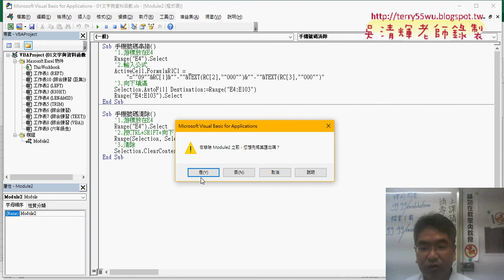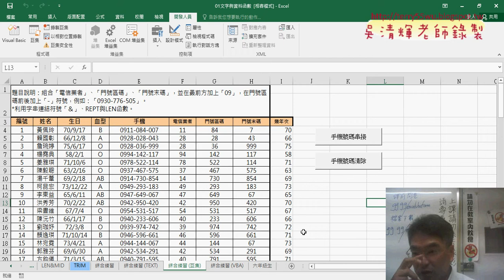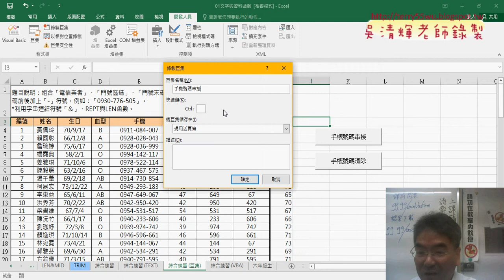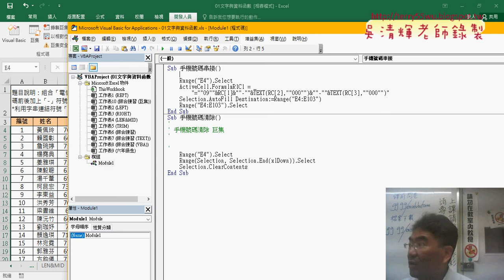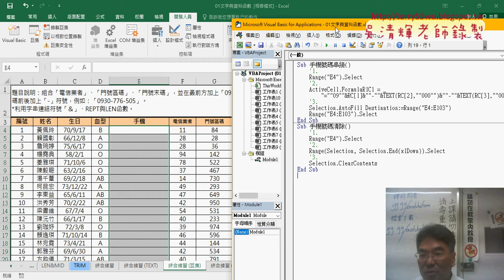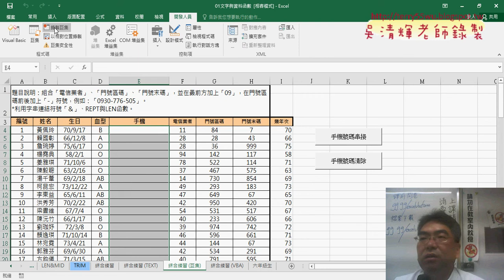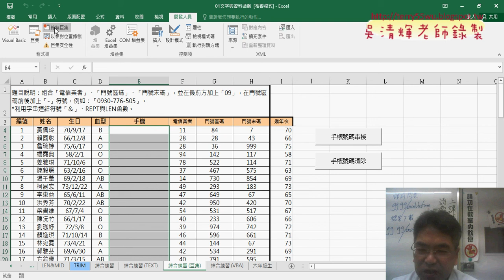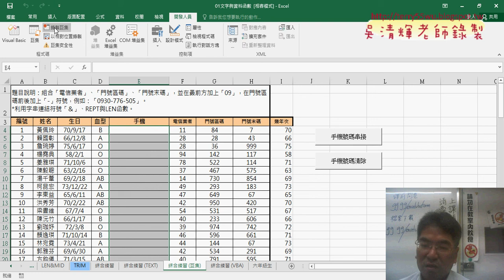06 錄製巨集步驟說明